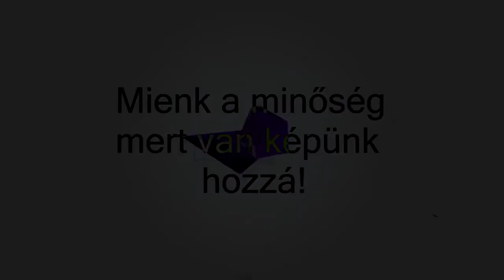RedBull Global Rallycross Series By NXTV